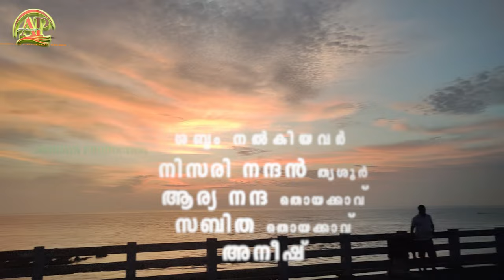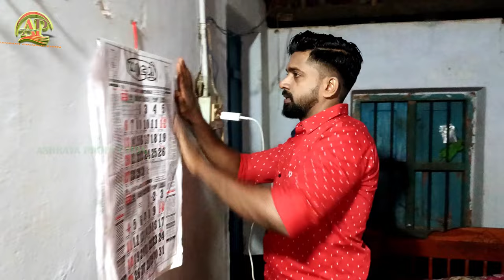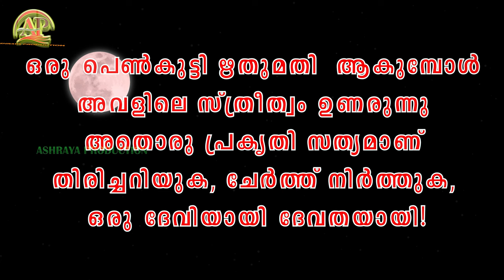നിലാവ് | NILAAVU SHORT MOVIE 4K | FEEL OF LOVE | ASHRAYA PRODUCTION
Copy write only for @Ashraya Production and Kavithakal Songs

Story and script Neeli (Sabidha)
Directoed By Prabhu Pandanad
Ashraya Production

Characters
Aneesh Ponnappan
Niya
Jayasree
Diya sree
Mabel edwin
Maalu Amma
Ribin Sha
Abhinav
Adharsh

Dubbing Artist
Nisari Nandan
Arya Nanda
Sabitha

Lyrics
Prabhu

Singer
Prabhu Pandanad
Dr. Carolin geetha

Music Director
Lalu Thoyakkav

BGM & Orchestra
Regi Melodies

Mixing Mastering
R beats Waves
Regi Master

Dubbing studio
Technics REcording Studio
Vengidangu Thrissur

Master
Asis Rahman